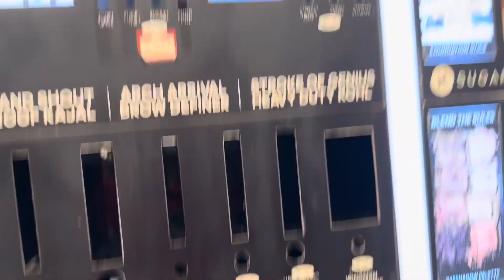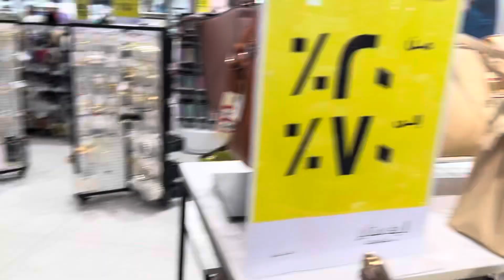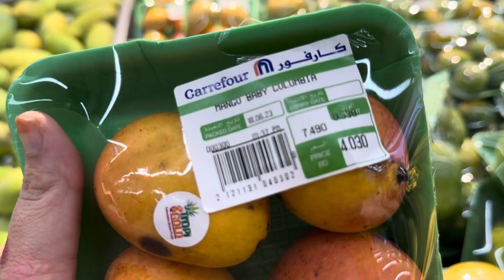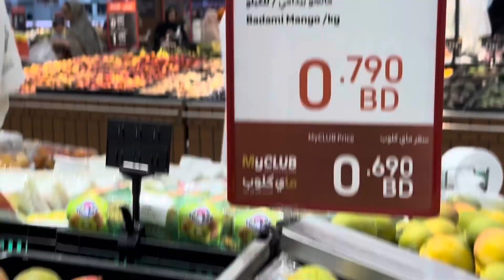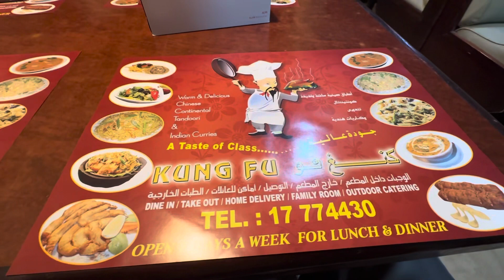City center in Bahrain /Makeup collection in Bahrain ||Indian Nusrat family in Bahrain